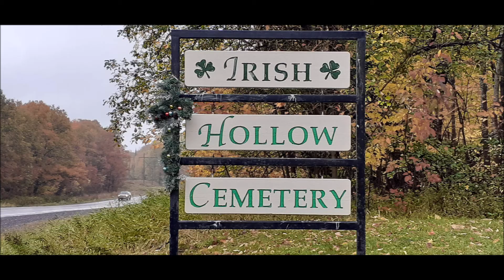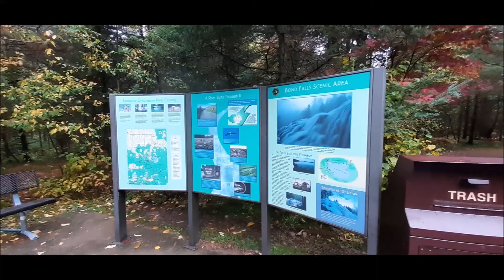Bond Falls ~ Michigan's Upper Peninsula ~ Fall Colors